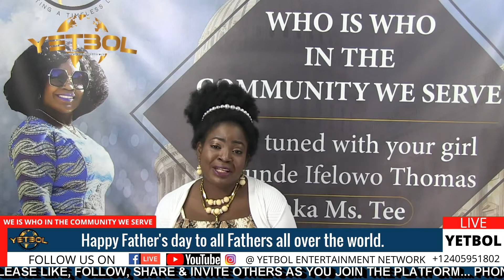Happy Father Days To All Fathers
who Is who In the Community We serve is Wishing all fathers Happy Fathers Day